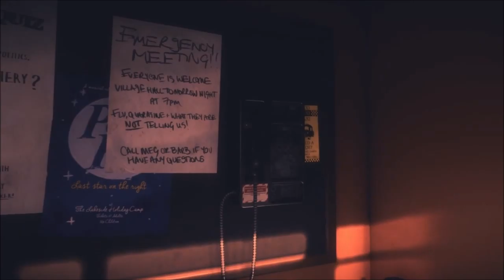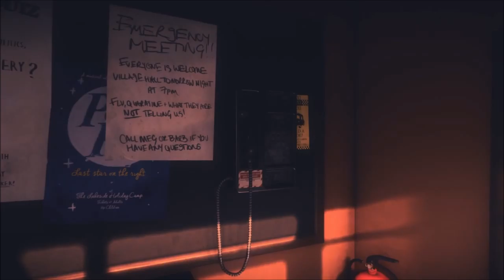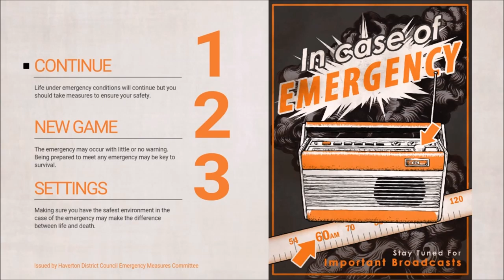Stephen/Katherine | Everybody's Gone To Rapture | Part 5 (Final)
A first-person adventure art video game developed by The Chinese Room and SCE Santa Monica Studio. It is a story-based game, taking place in a small English village whose inhabitants have mysteriously disappeared.

Came for a good time, then you came to the right place. MaikoX here to bring gaming fun for you and the whole family. Don't forget to leave a Rating!